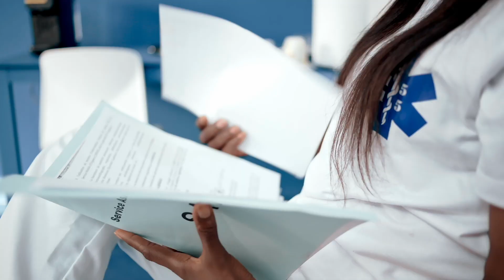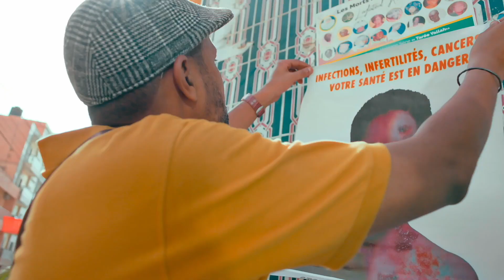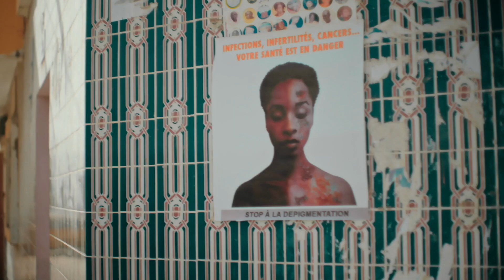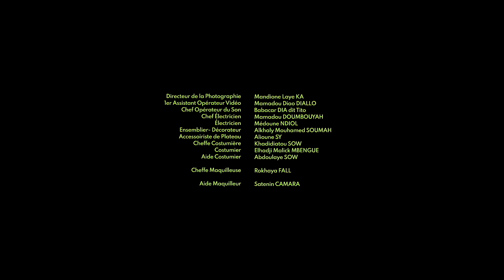RATANGA 1515 - ÉPISODE 5 - WOLOF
Assitan et JP traversent des moments difficiles. Contrairement à ce qu'on pourrait imaginer, Sophie ne profite pas de la situation et semble être de plus en plus agacée. Amour, suspens... découvre cet épisode 5 en Wolof de la minisérie 1515ratanga ! 🔥👌🏾